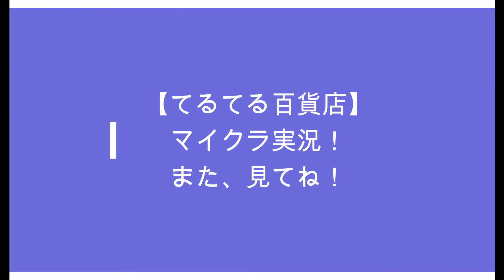【プレイ配信！】マインクラフト#24 アイアンゴーレムトラップ作り②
【プレイ配信！】
　マインクラフト#24
　だらだらアイアンゴーレムトラップ作り②